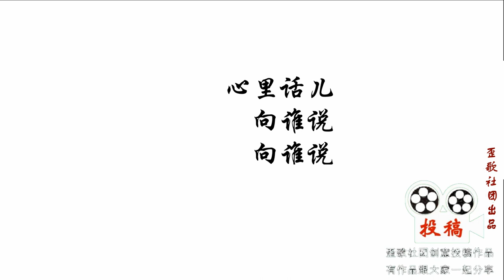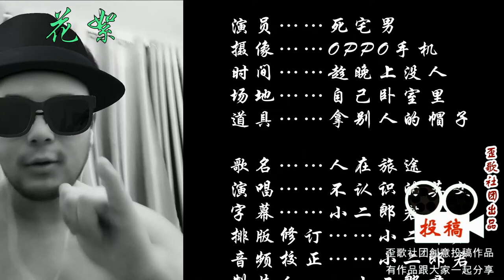搞笑恶搞《人在旅途》